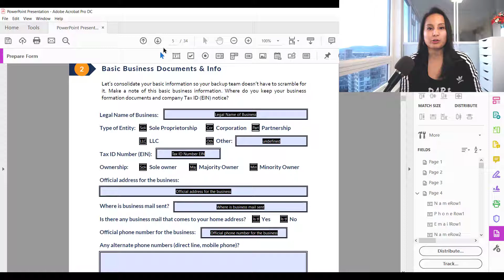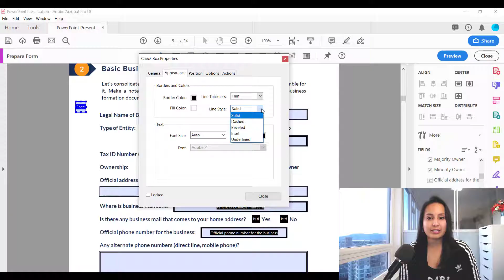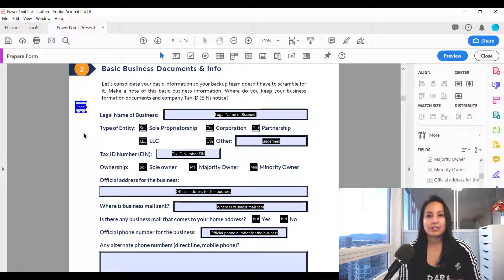How to Add a Clickable Checkbox in PDF Using Adobe Acrobat Pro DC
🧨 [FREE YOUTUBE AUTHORITY CHECKLIST]: Want your YouTube to attract (the right) clients?

How to Add a Clickable Checkbox in PDF //  In today's video, I'll show you how to easily insert an image into your PDF file.  We use Adobe Acrobat Pro DC to edit existing PDFs and also to make a PDF electronically fillable... it's been such a valuable tool!

➤ DONE-FOR-YOU SERVICE:  Want us to design and/or create your fillable PDF form?

🚧 [WORK WITH US] From Strategy Consultation to Channel Management - see what we offer

🟣 [THE PROFITABLE CHANNEL COURSE] Self-paced training on how to optimize your videos for more income (using our proven method)

• Book Us As Guest Speakers for Your Podcast, Channel or Event

00:00 How To Add A Checkbox In Acrobat Pro DC
00:15 Prepare Form In Adobe Acrobat Pro DC
00:37 Add Checkbox To PDF
01:23 Change Appearance Of Checkbox In PDF
02:00 Change Checkbox Style In PDF